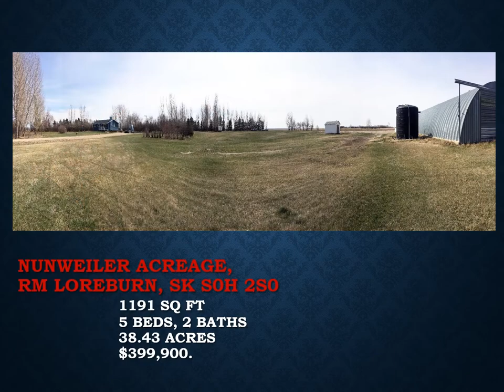NUNWEILER ACREAGE - RM LOREBURN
You won't want to miss out on this 38.43 acre parcel with fully updated home. Minutes to the resort village of Elbow, Sk. And very close to Lake Diefenbaker!